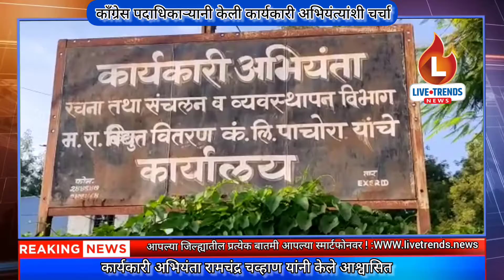वीज वितरण कार्यालयावर धडकले कॉंग्रेस पदाधिकारी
पाचोरा नंदू शेलकर । ऐन दिवाळीत विज वितरण कंपनीने  पाचोरा, भडगाव, पारोळा तालुक्यातील विज कनेक्शन कट करण्याची धडक मोहीम सुरू असुन ती तात्काळ थांबविण्यात यावी, अशी मागणी पाचोरा काँग्रेसतर्फे महावितरण कार्यकारी अभियंता रामचंद्र चव्हाण यांना निवेदनाव्दारे करण्यात आली आहे.